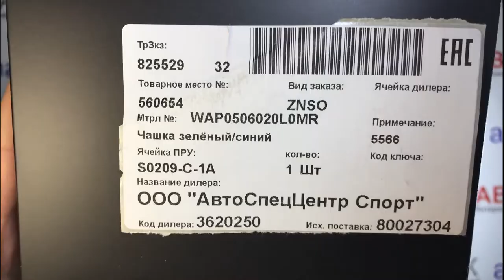Коллекционная кружка Porsche Collector’s Cup, WAP0506020L0MR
Коллекционная фарфоровая кружка из коллекции MARTINI RACING. Кружка из лимитированной серии, будет выпущего всего 10 000 экземпляров. У каждой кружки есть индивидуальный серийный номер. Производство: Германия.

Артикул: WAP 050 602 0L 0MR